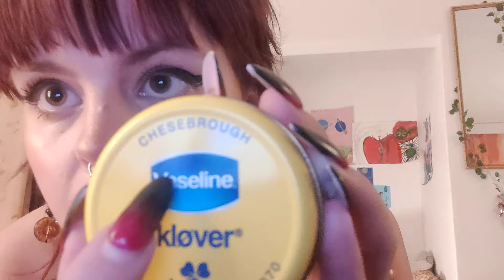ASMR Suomi lofi moi taas :) triggereitä ja personal attention